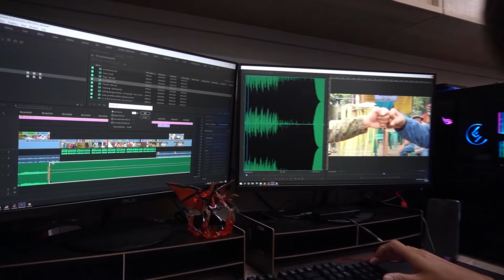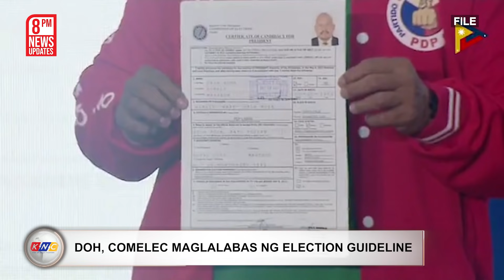Hindi Ako Takot, Hindi Ako Aatras! | Kidlat News Update (November 03, 2021 8PM)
NGAYON NA!